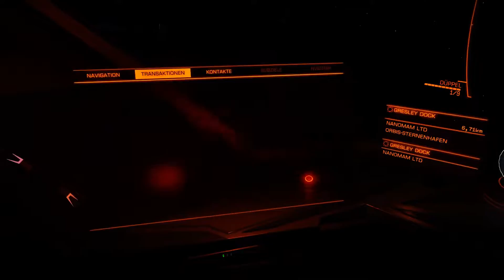Let's Play Together Elite Dangerous [Part 87] Rammbock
Ich hatte während der Aufnahme dieser Folge spontan das Gefühl, als hätte ich einen überdimensionalen Elektromagneten im Frachtraum vergessen. Immerhin hat der nicht das Innenleben meines Schiffes durcheinander gebracht.

Mit mir durch die leeren Weiten unterwegs:
Dir gefällt dieses Spiel? Dann unterstütze doch bitte die Entwickler und kaufe es dir: